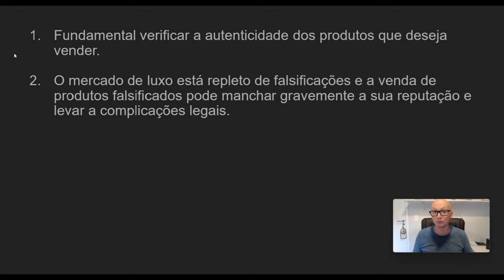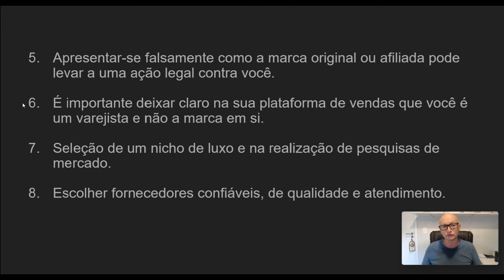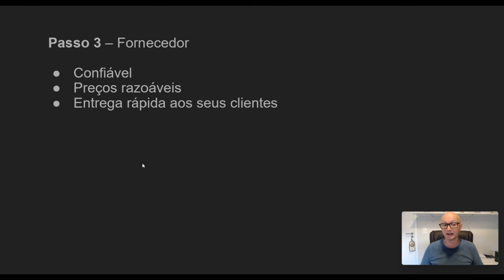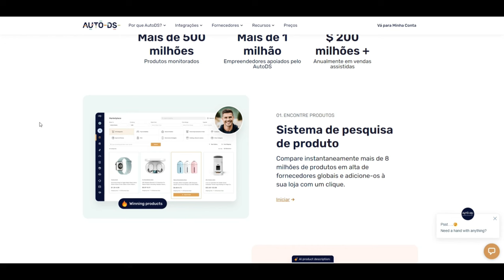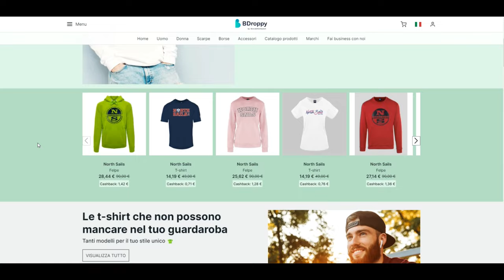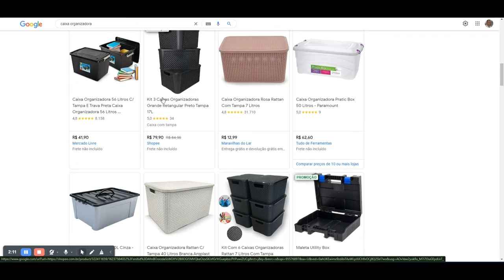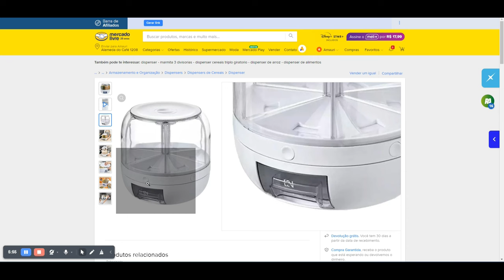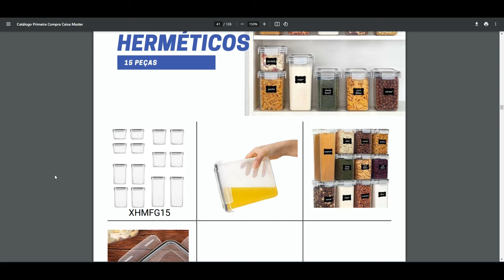COMO FAZER DROPSHIPPING de LOUIS VUITTON CALVIN KLEIN GRANDES MARCAS VENDENDO NOS EUA EUROPA BRASIL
Venda e Cia todos os planos use Cupom: amauri10 para 10%off

Mercado online de roupas de grife B2B
Seu destino para comprar itens de moda de alta qualidade no atacado e dropshipping.
Compre mais de 100 marcas de luxo em um só lugar.
Principais marcas de moda ao seu alcance. Compre no atacado ou comece a fazer dropshipping em nosso catálogo cada vez maior de marcas de alta qualidade hoje mesmo.

Marcas:
Adidas
Antônio Morato
Armani
Bolsa Armani
Armani Jeans
Armata Di Mare
Arzu Kaprol
Atelier Swarovski
Automóveis Lamborghini
Aviador
B
Bagutta
Baldinini
Balenciaga
Ballantyne
Bally
Balmain
Bárbara Casasola
BENCIVENGA
Bérgson
Bikkembergs
Alta costura italiana bilionária
Azul
Blugirl
Blumarino
BMW
BMW Motorsport
Bolle
Bórgia
Bottega Veneta
Boutique Moschino
Bulova
Burberry
BIBLOS
C
Calvin Klein
Jeans Calvin Klein
Ganso do Canadá
Etiqueta de cuidado
Carolina Herrera
Carreira
Casadei
Caterina Gatta
Cavalli
Classe Cavalli
Cédric Charlier
Centogramas
Cerruti 1881
Chanel
Carlos Filipe
Chloé
Chopard
Christian Lacroix
Christian Louboutin
Christian Pelizzari
Ciesse Outdoor
CO|TE
TREINADOR
Coccinela
Colombo
Venha para o café da manhã
Comme Des Fuckdown
Conte de Florença
Conversar
CORA GROPPO
Coral Azul
Corrado De Biase
Traje Nacional
CRISTINAEFFE
Custo Barcelona
CICLO
D
DAIZY SHELLY
Daniele Alexandrini
DEL CARLO
Denny Rosa
Desigual
Diadora
Diego Venturino
Diesel
Dior
Distretto12
Dolce & Gabbana
Domenico Tagliente
Don The Fuller
Dondup
Dquadrado²
E
EA7 Empório Armani
EBARRITO
Onze
Elisabetta Franchi
Emílio Pucci
Emílio Romanelli
Emporio Armani
Ermanno Scervino
Ermenegildo Zegna
Escada
Espírito
Exte
EXTERIOR
F
Fada
Fendace
Fendi
FERRANTE
Ferré
Festina
Fila
FILOS
Fiorucci
Fóssil
FRADI
FRANCESCO SACCO
Frankie Morello
Fred Mello
Furla
Fiodor Golan
G
Gant
Gaudí
GCDS
GF Ferre
GIA COUTURA
Givenchy
Ganso Dourado
Gran Sasso
Grand Heur de Edington
Gucci
Adivinhar
Adivinhe por Marciano
Adivinha Jeans
H
Hackett
Hally e filho
Harmont e Blaine
Helly Hansen
Herno
Garça Preston
ESCONDER E JACK
Hinominar
Casa da Holanda
Hugo Chefe
Eu
Imperfeita
Invicta
J
Jacob Cohen
Jacquemus
Jeckerson
Jimmy Choo
João Galliano
João Richmond
Joules
Jucá
Alta costura suculenta
Apenas Cavalli
K
K-WAY
KAALE SUKTAE
KANGRA
Kappa
Karen Millen
Karl Lagerfeld
Moda praia Karl Lagerfeld
Kate Spade
Kenzo
Kocca
Komono
Koonhor
Eu
Louis Vuitton
L'Autre escolheu
La Maison du Couturier
La Martina
La Scarpa Italiana
Lamberto Petri
LANACAPRINA
Lanre Da Silva Ajayi
Lanvin
Lardini
LOURO
Lee
Levi's
Licia Florio
Liebeskind
Liu Jo
Liviana Conti
Longine
Adoro moschino
Loza
Lyle e Scott
Eu
Feito na Itália
Casa Espin
Maje
Malo
Mangano
Marc Jacobs
Marcelo Burlon
Marciano por Guess
MARGHI LO'
Maria Cristina
Martina Spetlova
Masha Ma
Casaco Mestre
Max Mara
MCM
Conheceu
Michael Kors
MILA SCHÖN
Moinho
Missoni
Miu Miu
MM6 Casa Margiela
Momo Design
Moncler
Montana Azul
Montblanc
Juntas de alce
Moschino
Alta costura Moschino
MSGM
MEU GÊMEO
N
Napapijri
Neil Barrett
Novo balanço
Nialaya
Nicolo Tonetto
Nina Ricci
Nove Oeste
NOEMI ALEMÁN
Velas do Norte
Noruega 1963
Ó
Off white
Ómega
Uma colher de chá
P
PAROSH
P448
Anjos de palma
Pantofola D’Oro
Paola D’Arcano
Paolo Pecora Milão
Paris Texas
Patrícia Pepe
Péché Original
Povo de Shibuya
Peserico
Peuterey
Indústria Farmacêutica
Philipp Plein
Modelo Filipe
Pierre Cardin
Polícia
Pollini
Pompeia Donatella
Design Porsche
Prada
Ore por nós
R
Ralph Lauren
Refrigeração
Repetir
Robert Friedman
Roberto Cavalli
são Lourenço
Salvatore Ferragamo
Saxão da Escócia

Grande Pólo dos EUA
ASSN POLO DOS EUA.
Ungaro

V
Valentino
Vans
Verri
Versace
Coleção Versace
Jeans Versace